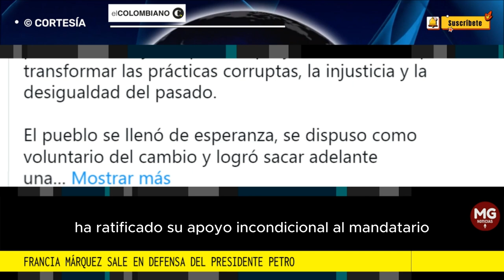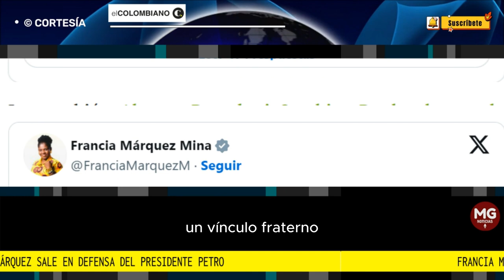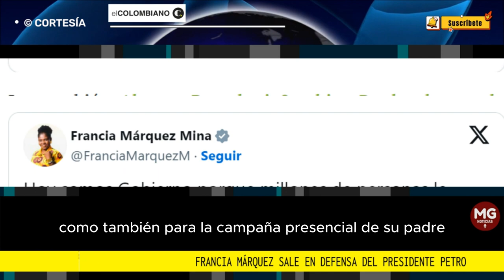📢 FRANCIA MÁRQUEZ SALE EN DEFENSA DE GUSTAVO PETRO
Francia Márquez sale en defensa del presidente Petro ante acusaciones sobre dineros ilegales en la campaña presidencial
La vicepresidenta de la Nación se pronunció por medio de redes ante las acusaciones sobre dineros ilegales en la campaña presidencial de Gustavo Petro el año pasado.